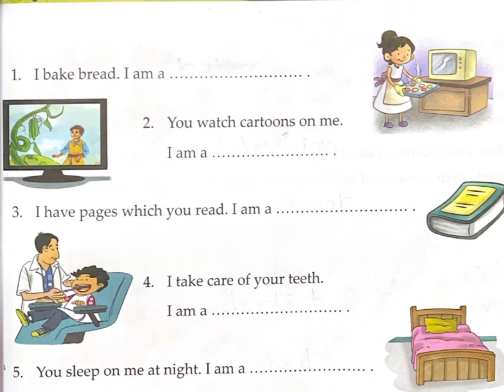Who Am l ? / The New grammar Tree/ Class-1 / Lesson - 19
Class -1
The New grammar Tree
Lesson - 19
Who Am 1?